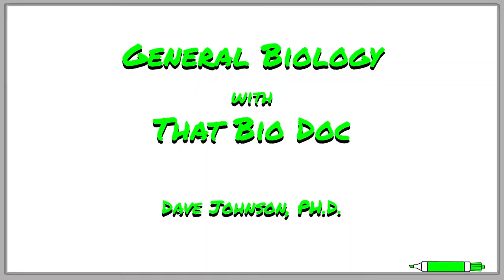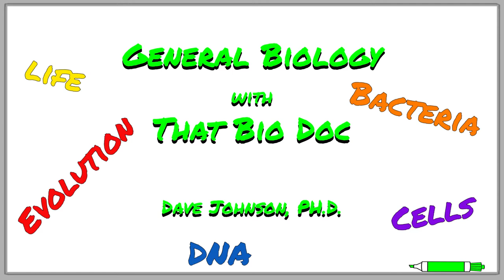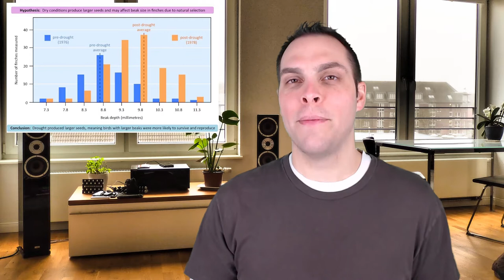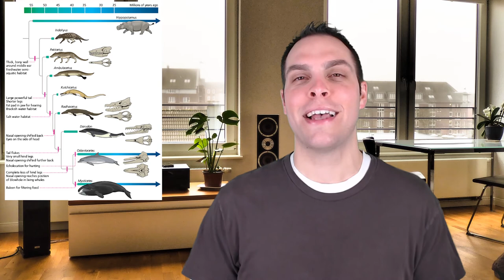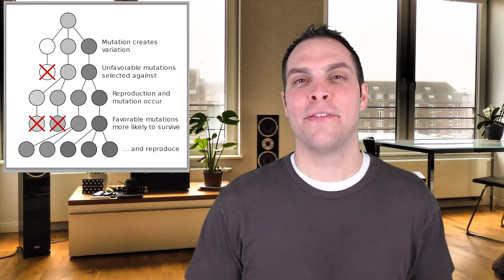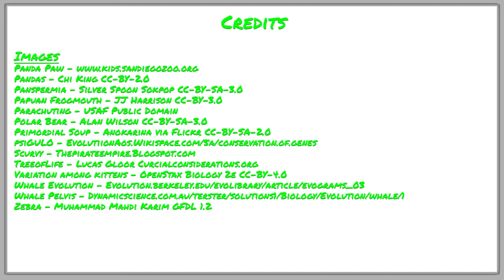What Evolution Isn't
In this video That Bio Doc tells you what evolution is NOT all about. TBD discusses some of the most common misconceptions and misunderstandings about evolutionary theory. And if you have an ax to grind against evolution, it shouldn't be because of any of these reasons!